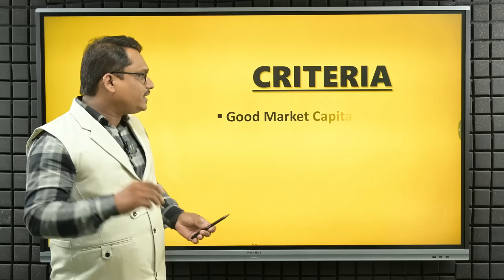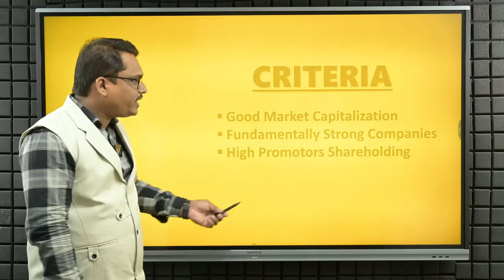टॉप 10 देणाऱ्या शेअरची यादी | Shambhuraj Khamkar |dividend stocks 2023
धन्यवाद...